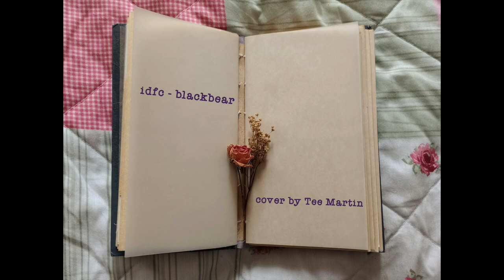idfc - blackbear cover by Tee Martin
Hey guys!

Something a little different for you here today, I hope you enjoy x